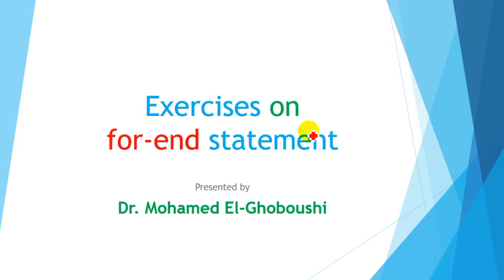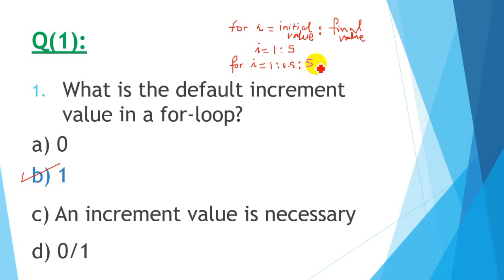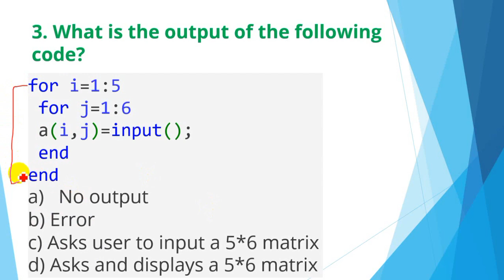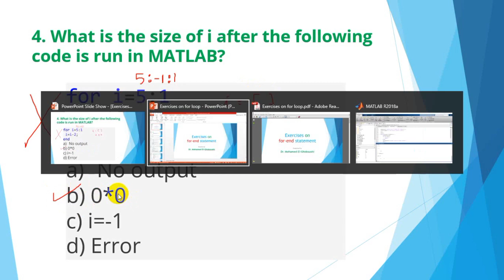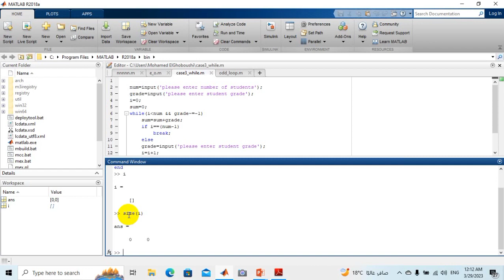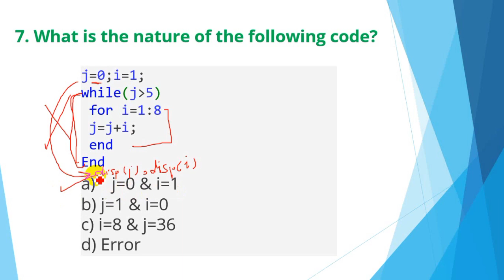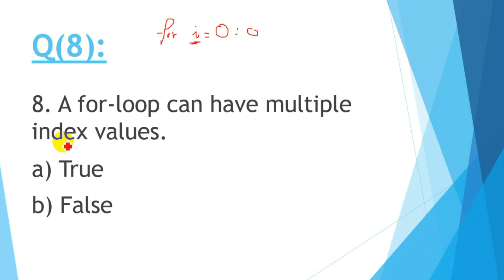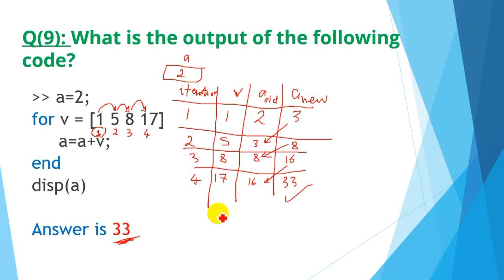حل اسئلة امتحانات سابقة Revision of for-end || for loop || Nested for loop using MATLAB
حل اسئلة امتحانات سابقة و مراجعة على الحلقات التكرارية
for-end statement
for loop using MATLAB
Nested for loop using MATLAB